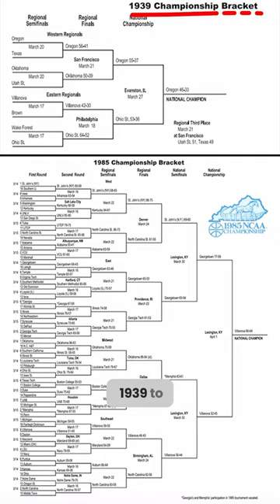March Madness The Beginning: Origins of March Madness And How It All Began | Let’s (Learn)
The term "March Madness" originated in reference to the high school basketball tournaments in Illinois as early as the late 1930s, coined by H.V. Porter. However, it became widely associated with NCAA college basketball in the early 1980s. CBS broadcaster Brent Musburger, who previously worked in Chicago, is credited with popularizing the term in relation to the NCAA Division I Men's Basketball Tournament, turning it into the universally recognized moniker for the tournament's thrilling, upset-filled nature.